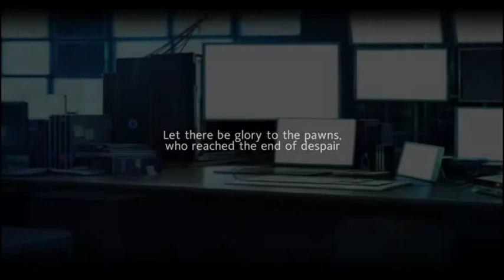Monthly Mayhem Game 3: Masters Bracket A [With Commentary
Masters division bracket A, game 3 for Monthly Mayhem